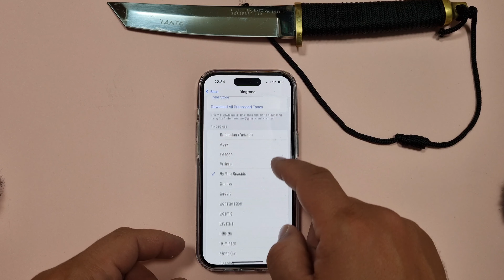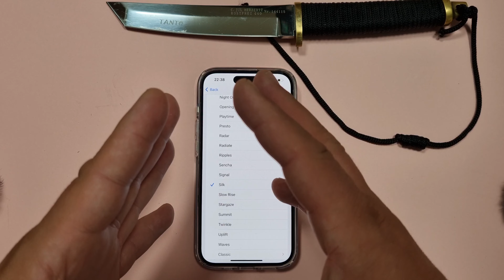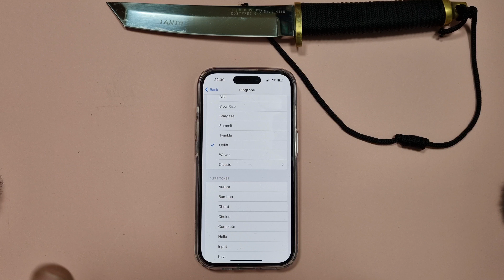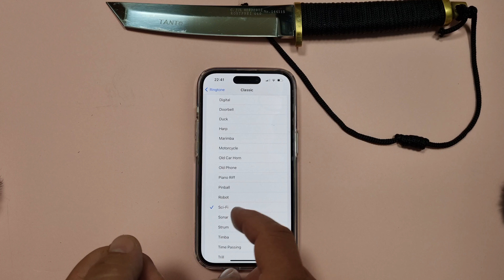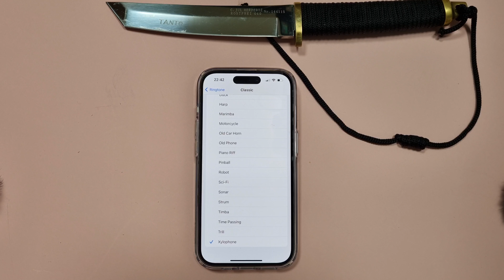iPhone 14 pro ringtones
price amazon us
amazon de

0xafdeaE287DbdFa19De65bEf6f427E647DB82928a

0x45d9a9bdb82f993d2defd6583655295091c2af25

best apple deal on amazon
best LG deal on amazon

ryzen
980 pro nvme
G.SKILL TridentZ RGB Series